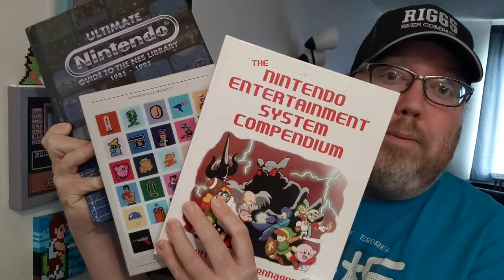20 NES Games Nobody Talks About - Nintendo Hidden Gems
The NES is my favorite system of all time. Everyone knows about Mega Man and Castlevania but what about the other games you may have missed out on? There a a lot of uncommon Nintendo games out there. Here are 20 NES games that need more love.

Games Featured:
8 Eyes
The Krion Conquest
Kickle Cubicle
Willow
Faxanadu
Kabuki Quantum Fighter
Dick Tracy
Cowboy Kid
The Lone Ranger
Wrath of the Black Manta
A Boy and His Blob
Dragon Fighter
Dragon Strike
City Connection
Cobra Command
Rescue: The Embassy Mission
Monster Party
Jackyl
Cobra Triangle
Conquest of the Crystal Castle
Code Name: Viper